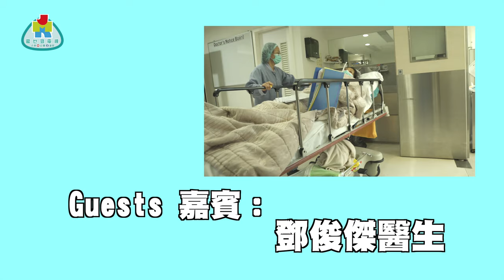《外科頭上一把刀》痔瘡攻略 之 痔瘡點醫？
外科醫生鄧俊傑醫生都估唔到上一集講痔瘡咁受歡迎，所以今集都繼續同大家講痔瘡，同埋大家最關注嘅：點樣醫痔瘡？

另外請睇到最後，我哋有特別預告！